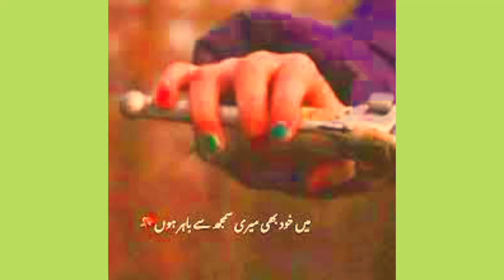ham gam me bhi rehe allah ka sukriya da karte hai ❤️❤️😀